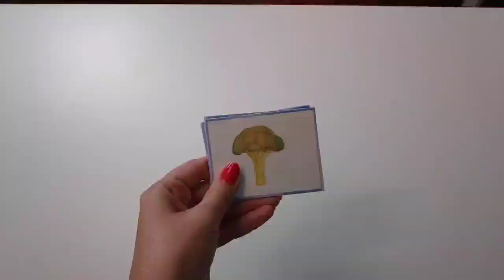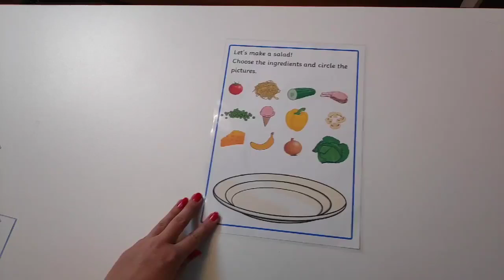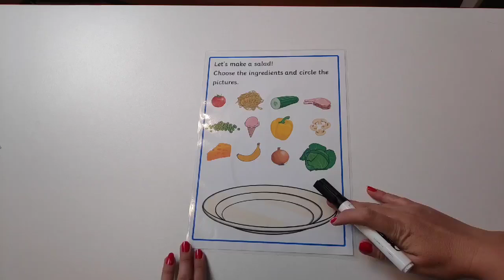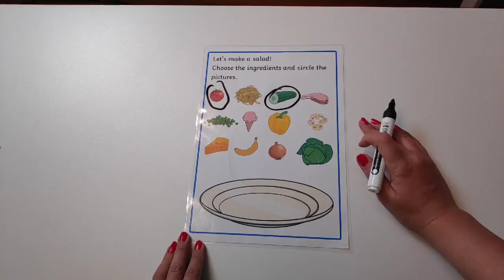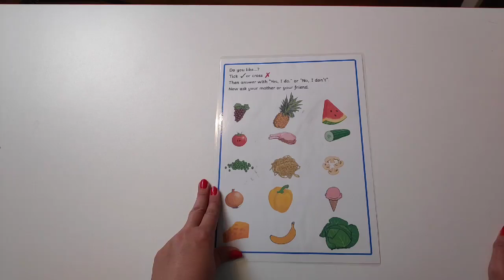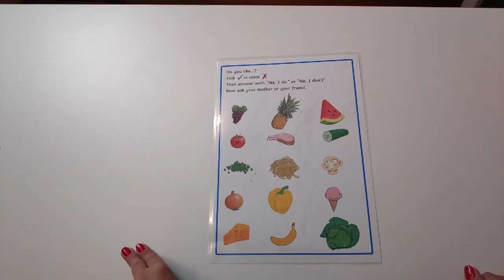Let's learn about vegetables!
In acest video gasesti idei de activitati pe care sa le faci impreuna cu al tau copil pentru a-l invata despre legume.
Apasa butonul "Play", vizioneaza clipul. alege activitatea potrivita pentru al tau copil siiii. ACTIONEAZA! (pasul cel mai important!)

Materialele utilizate in acest video sunt extrase din caietul digital: "Teach me English, Mommy!", creat de mine.

Daca ti se pare util acest video, da un like si un share ca sa ajunga informatia la cat mai multi parinti.

Te astept in comunitatea "Mame care vor ca si copiii lor sa vorbeasca Engleza" pentru mai multe idei si materiale.
Impreuna crestem!